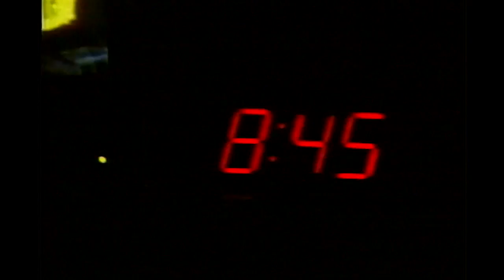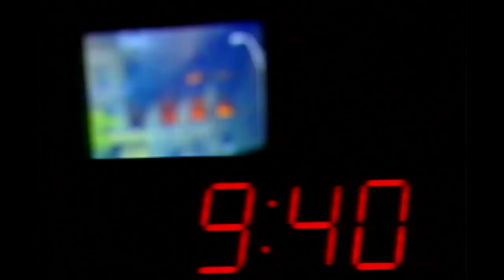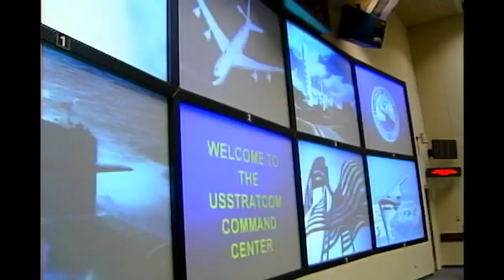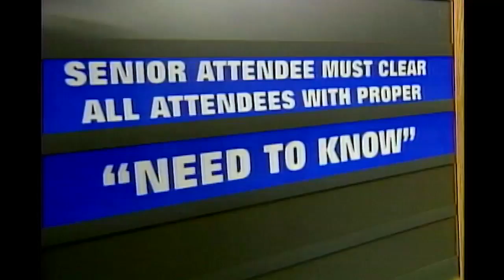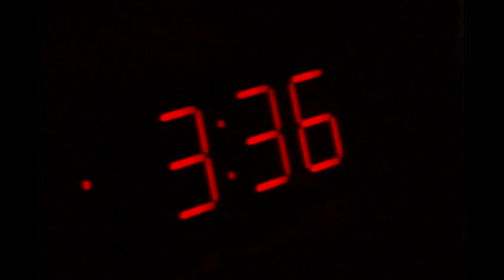President Bush at Offutt on 9/11